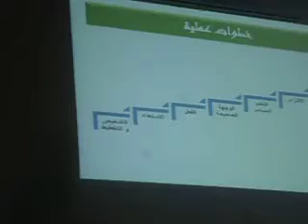محاضرة الأستاذ عزيزي حول النجاح الدراسي والمهني بتنغير - 4-